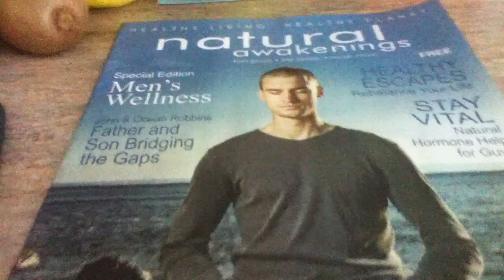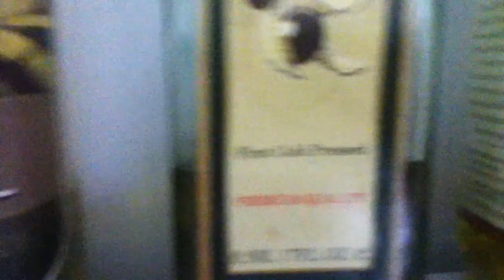Chemtrails Diet 2012 002.MOV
How to Help Get Rid of the Bacteria, Fungus & Parasites Sprayed On Us From Chemtrails  (Adults ONLY for Now...)
(1) Brush your teeth and tongue
(2) Floss your teeth (if you're not an avid flosser, floss again and perhaps again 2-3 x)
(3) Mix up warm water, some lemon juice and some salt and gargle for a few minutes
(4) Mix two table spoons of red wine (organic is best, merlot is a good choice but red wine) with one table spoon of hydrogen peroxide (be sure it is the 3% mix w/ 97% water) You can also try it with just wine or less than a tablespoon of H2O2 if the H202 is too scary to take internally..however at this ratio the solution is only about 1% H2O2
(5) Gargle for exactly five minutes (find your favorite five minute youtube video to enjoy) as you really swish and swirl and gargle, moving your tongue around your teeth and so on...do not swallow but simply gargle
(6) Spit this red wine & hydrogen peroxide 2:1 tablespoon mix into a container/sink
(7) What do you see?
(8) Pour some of the red wine into a second container and compare
(9) Pour some red wine and hydrogen peroxide mix into a third container and compare
(10) Repeat procedure 3-5 times per day until you stop seeing what it was you saw the first time and if you like pick up a few of the samples with some sterilized tweezers and introduce them to garlic, lemon juice, tumeric, hot chili sauce, salt, sugar, and whatever acidic and alkaline foods you have on hand
(11) Between gargles keep a glass of warm water with some salt to rinse your mouth out more fully. be very careful not to over do it as too much of the Hydrogen Peroxide can burn the inside of your mouth; when you spit, lean forward and purse your lips as if to whistle and let the liquid drain slowly as you observe what is coming out; the very last part will be very foamy
(12) Be sure to eat lots of GARLIC and onions and AVOCADOS and YOGURT and TUMERIC and LEMONS. keep a glass of distilled or pure water with half a lemon in it and keep drinking it throughout the day. also, you may notice your lymph nodes swell as the toxins accumulate so a good natural helper here is a glass of pure or distilled water with ½ table spoon sea salt and half a table spoon baking soda...also chewing on some raw ginger will help
(13) DO NOT SAVE THE SPIT BUT WASH IT DOWN THE SINK AND POUR SOME TUMERIC, BAKING POWDER & SALT DOWN WITH IT...USE BAKING POWDER AND HYDROGEN PEROXIDE TO CLEAN THE SINK AFTER EVERY CLEAN
(14) YOU MAY FEEL THE NEED TO TRY TO DO THIS ALL AT ONCE BUT PLEASE TAKE YOUR TIME...THEY HAVE BEEN SPRAYING US SINCE AT LEAST 1998 SO THERE WILL BE MUCH TO GET RID OF
(15) AGAIN, PLEASE DO NOT SAVE ANY OF THIS STUFF!!!  I MADE THAT MISTAKE ALREADY...AFTER TWO DAYS OF INCUBATING & GESTATING I OPENED THE JAR AND SIMPLY BREATHING IT IN GOT ME WAY SICK WITHIN MINUTES!!!

"There's an old folk warning that if you throw a frog in boiling water he or she will quickly jump out.  But if you put a frog in a pan of cold water and raise the temperature ever so slowly, the gradual warming will make the frog doze happily...in fact, the frog will eventually cook to death, without ever waking up.
The frog's body temperature follows its surroundings.  If you put the frog directly in boiling water, it will sense the heat immediately and jump out.  But when you heat the water slowly, the frog keeps adjusting to the rising temperature.  When the heat is too much for the frog to take, it is too late.  The frog collapses and dies.
The fable is also used by moralists as a cautionary tale warning against the folly of letting smaller wrongs just slip by or of falling into a pattern of small and seemingly harmless "sin" rather than disturb one's complacency enough to address these issues, thereby allowing "evil" to grow into a powerful force.
When used in this fashion, those being regaled with the anecdote are being cautioned against their moral inactivity or laxity leading to their someday finding themselves to be the frog engulfed in a deadly situation."

~ Anonymous

Please watch the documentary "What in the World Are They Spraying" and the upcoming "Why in the World Are They Spraying", coming out in the Fall of 2012.
Thanks!